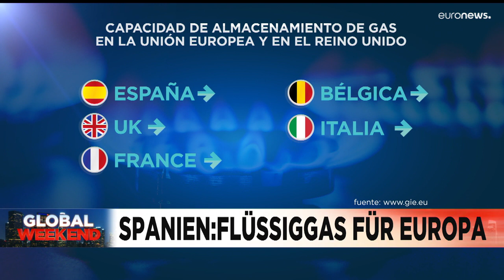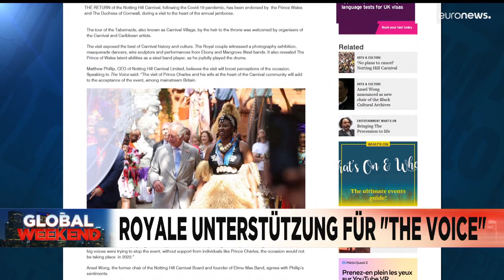Nachrichten des Tages | 28. August - Abendausgabe